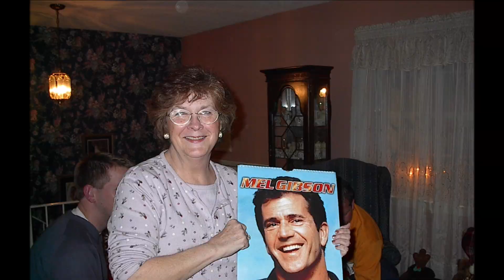Visitation Slideshow - Dec 2018